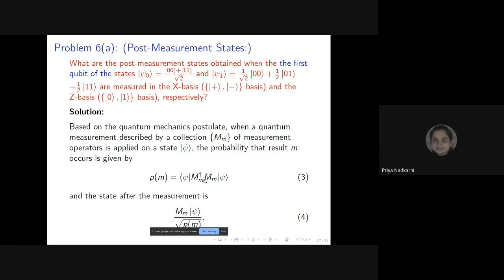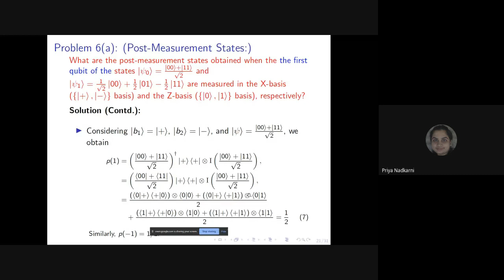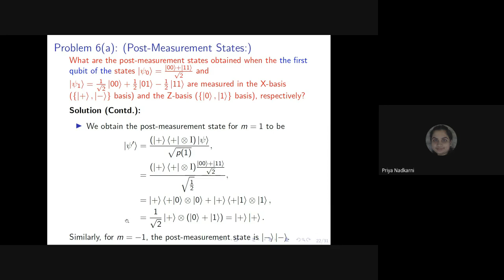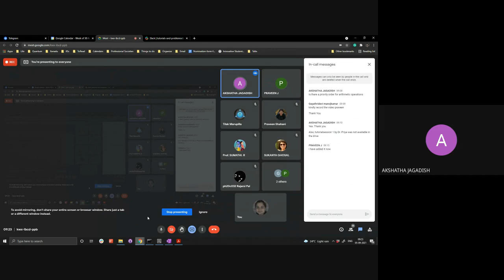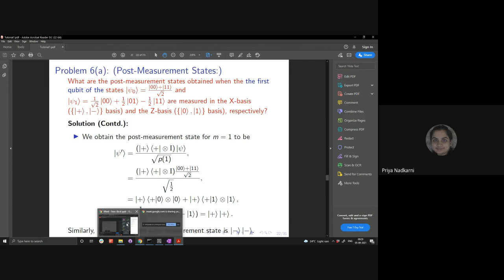Tutorial 2 - Doubts - QCW 2021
In this tutorial, we clarify doubts of attendees and discuss some of the problems.